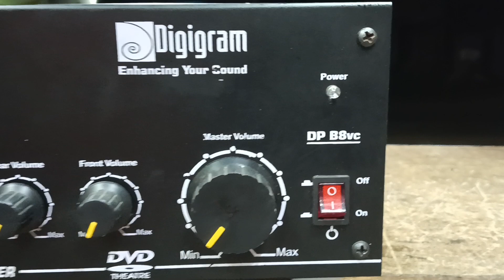5.1 amplifier work